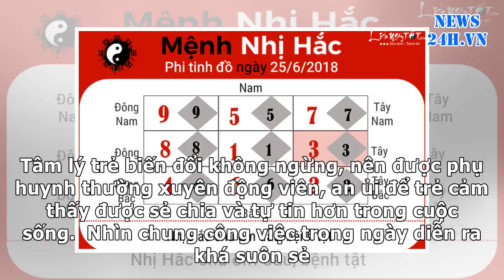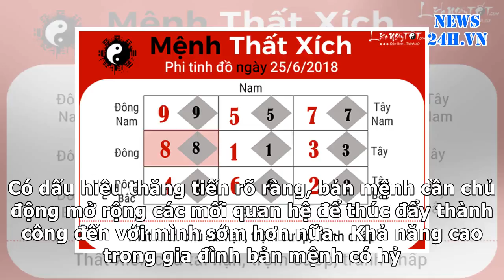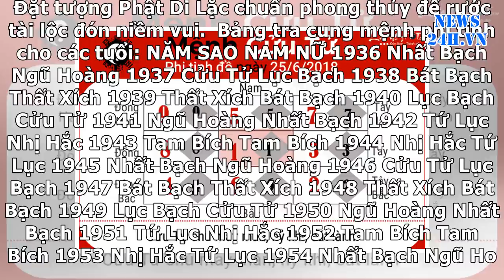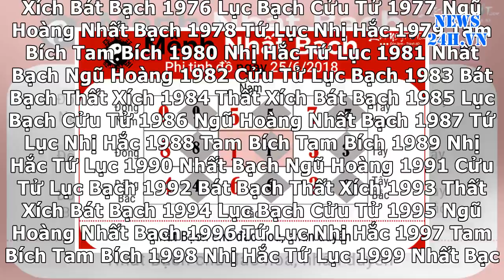News24h-Xem phong thủy hàng ngày: Thứ 2 ngày 25/6/2018